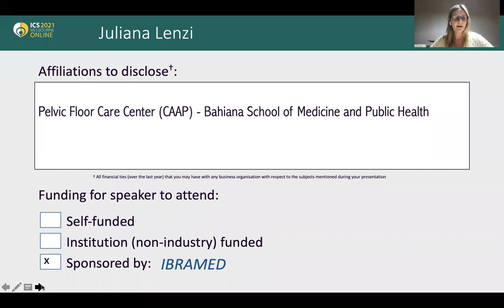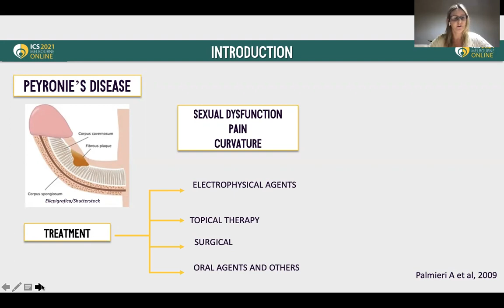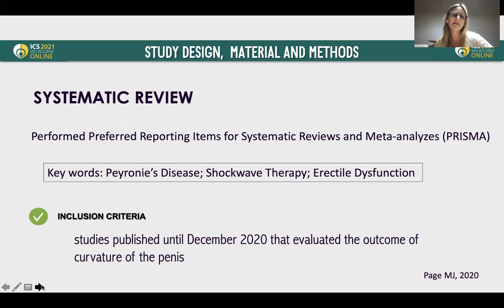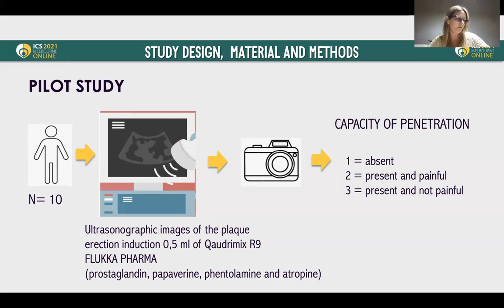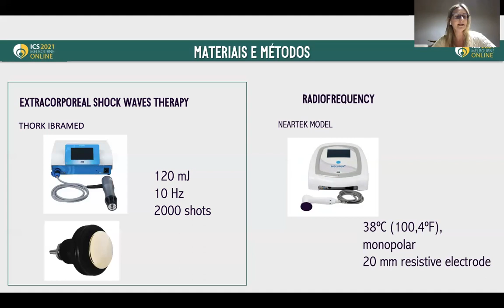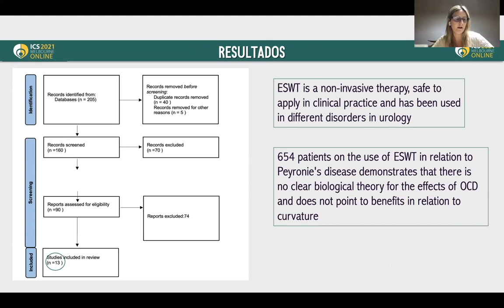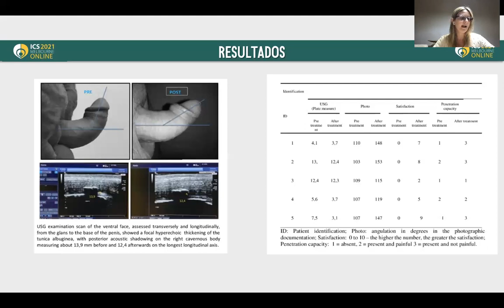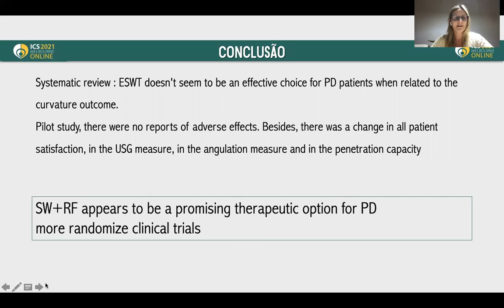#23223 Radiofrequency and shock waves in Peyronie's disease: systematic review and preliminary r...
Radiofrequency and shock waves in Peyronie's disease: systematic review and preliminary results of a pilot study

1. Patrícia Lordêlo´s Institute (IPL) - Pelvic Floor Care Center (CAAP) - Bahiana School of Medicine and Public Health, 2. UNIFAE

Peyronie's disease (PD) is characterized by the presence of fibrotic plaques in the tunica albuginea, compromising the penis size with effects on sexual function like pain and the penetration incapacity. The most effective treatment so far is the plaque removal through a surgical procedure, however post-surgical impotency rate ranges from 60 to 80%. The searches for non-surgical treatment procedures with low cost and risk are constant. Shock Waves (SW) is an acoustic wave which carries high energy and low frequency, but its effectiveness on PD treatment is still controversial. Radiofrequency (RF) is a diathermy technique with action on the collagen and elastin molecules, relieving the tissue. Therefore, since the publication of a systematic review, there is the hypothesis of the association of both techniques.
Aim of the study: Verify the results of the Shockwaves usage on PD treatment through a systematic review and describe the effect of Shockwaves Plus Radiofrequency (SW + RF) on patients with Peyronie's disease.